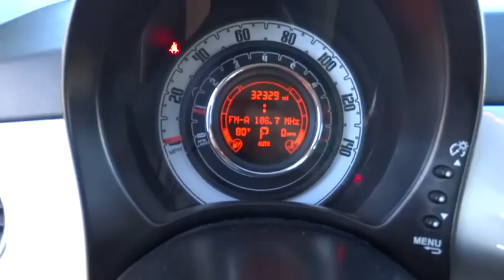2013 FIAT 500 Redding, Eureka, Red Bluff, Northern California, Sacramento, CA 125280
2013 FIAT 500